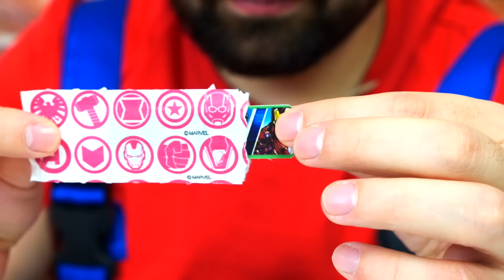Oh no, la macchina si è persa! Andiamo in officina giocattolo. Giochi con le macchine per bambini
Ti piacciono i giochi con le macchine per bambini? Ti raccontiamo la storia di una macchinina colorata che si è persa. Per fortuna, l'hanno portata nella nostra officina giocattolo in cui aiutiamo sempre le macchine giocattolo.

Ciao! Il nostro canale Giocattoli per bambini ti presenta i video e cartoni animati in italiano. Cresci e impara con noi nuove cose e nuove lingue! INGLESE, TEDESCO, FRANCESE, RUSSO ecc. Sul nostro canale tu trovi tutti i tuoi giocattoli preferiti. Con loro scopri i nuovi giochi e le nuove parole.
L'IMMAGINAZIONE TI PORTA OVUNQUE!!!
Gioca, impara e divertiti !